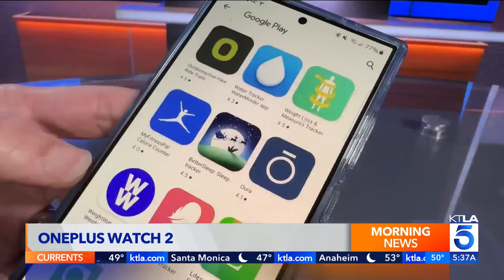OnePlus Watch 2: The New Android Smartwatch to Beat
The OnePlus Watch offers long battery life and good fitness tracking. But notifications and software support could be better.